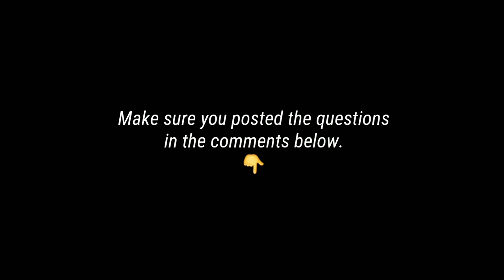[CLOSED] Mark Riquelme's Q&A Announcement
Requested by
Asuka ofLain

MMD Model:
Super Miku - TheInfiniteDreamer (Thumbnail)

MMD Stage:
Cutie Room - amiamy111 (Thumbnail)

SMPL Fan Logo Made by
Lamont Meeks (SLN! Media Group)